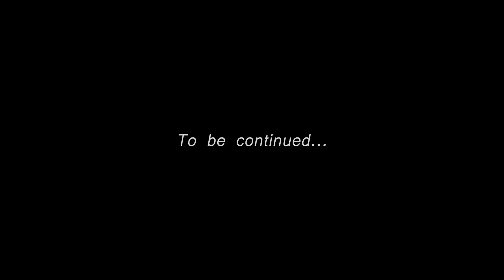Road to UNREAL - Brutal Beginning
Fortnite Road to Bronze on the new chapter 5 map...

Road to UNREAL | Episode 1